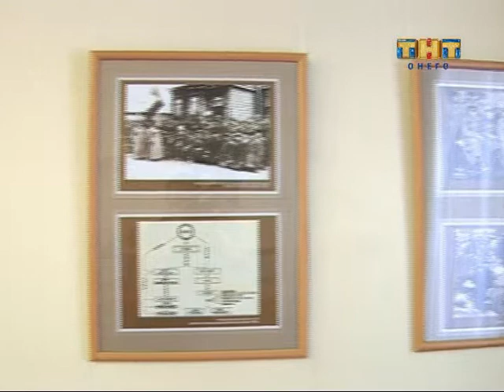Город за спиной 08.08.2013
Почему школьнику необходимо купить к новому учебному году светоотражатели, как увеличились штрафы за нарушение ПДД, кто строил ББК и какие события пройдут в Петрозаводске и Карелии в День физкультурника - об этом в очередной программе "Город за спиной".